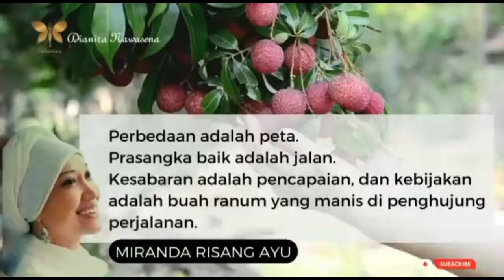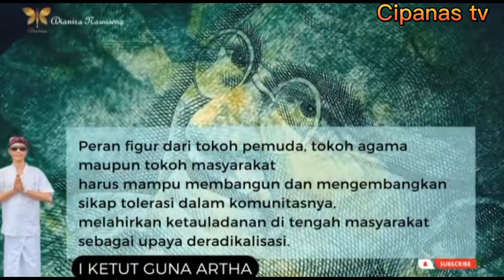DIANIRA NAWASENA.KE 7.Dian Wisdianawati & Ira Deviani Penulis Tercepat